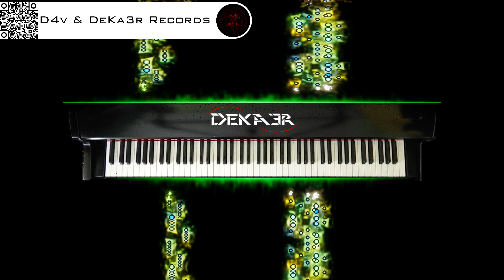🔴 irl 🎹 BALLAD OF LOVE - MÚSICA • PIANO MUSIC • PRODUCER • COMPOSER